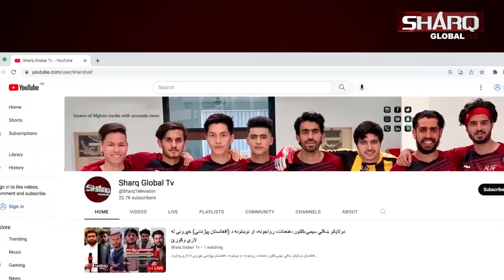نبوی سیرت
میلمه :مولوی محمد شریف رحمانی
کوربه : حامد احمدې